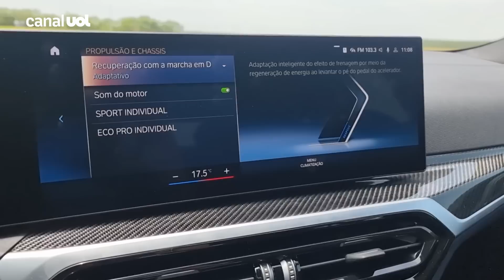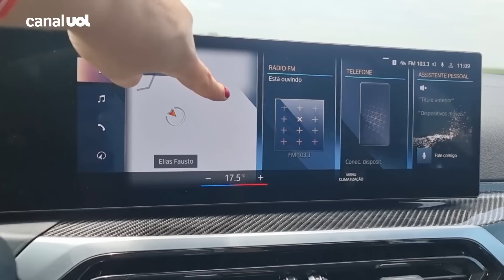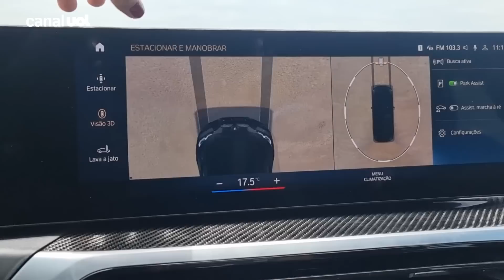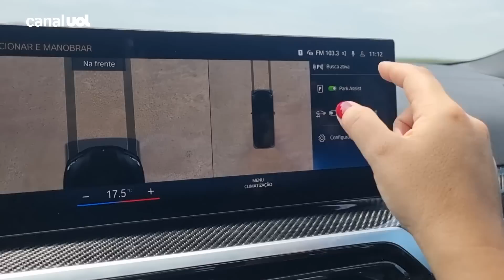BMW lança seu 1º elétrico esportivo no Brasil; veja preços e impressões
A BMW começou a vender no Brasil o seu primeiro carro elétrico esportivo, o i4 M50. O modelo, um quatro portas com estilo de cupê (que a marca chama de Grand Coupé), tem alguns componentes preparados pela divisão Motorsport. Seu preço sugerido é de R$ 596.950.